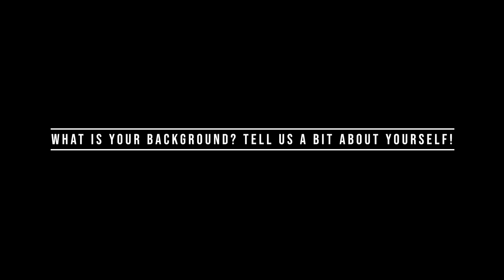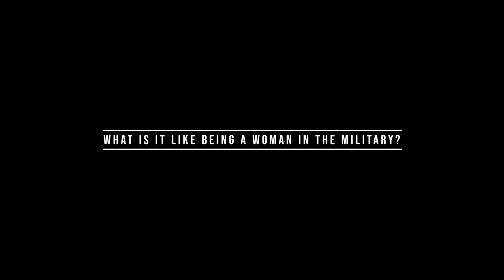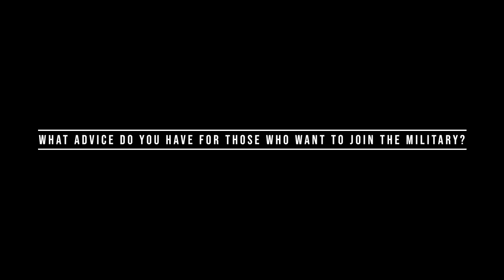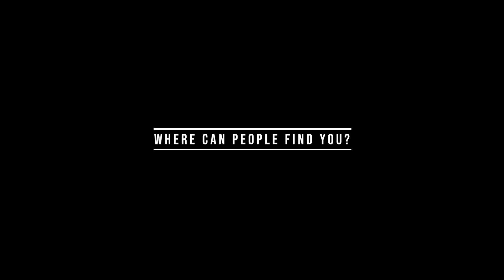Military Monday: United States Navy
Two members of the U.S. Navy visit North Quincy High School.